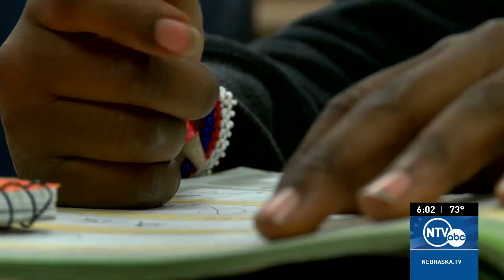Once unthinkable, schools not only finish school year but celebrate academic gains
Many thought it couldn't be done.
A school year that began as a trip into the unknown reaches its destination.

NTV's Steve White reports.

Follow Seth and Colleen on Facebook and Twitter!